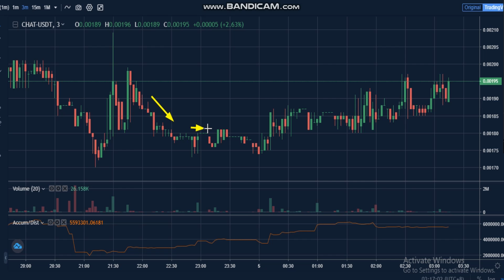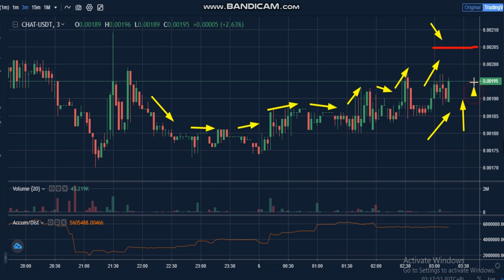ChatCoin (CHAT) News - Analysis Today- CHAT Price chart.CHAT Latest Price -CHAT Trading Prices